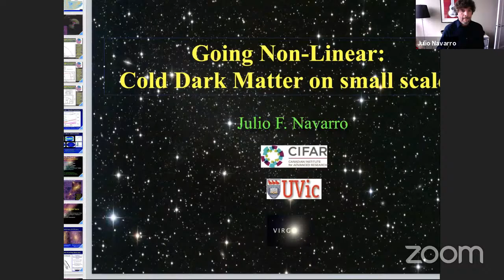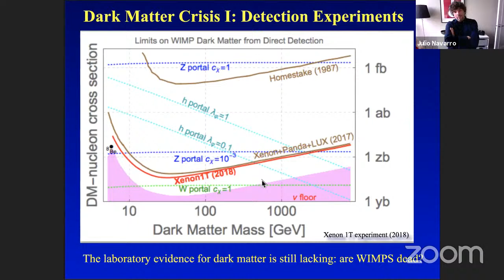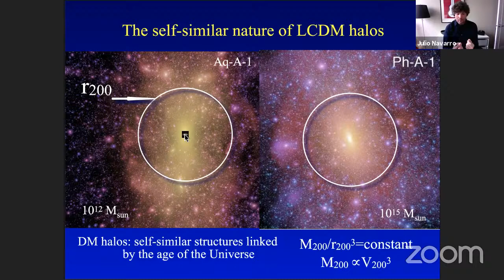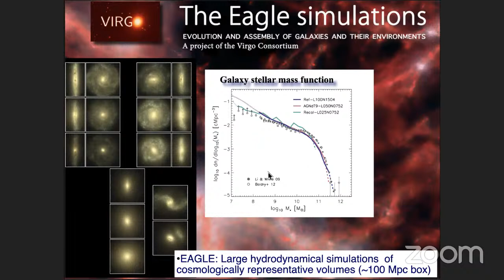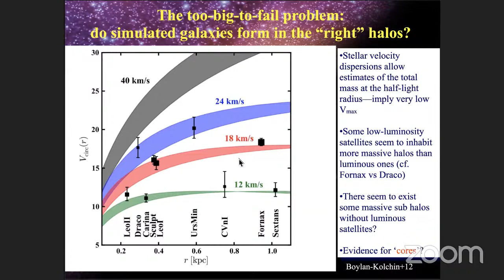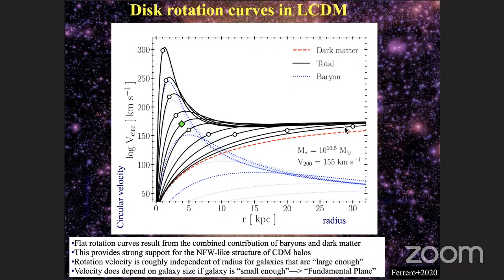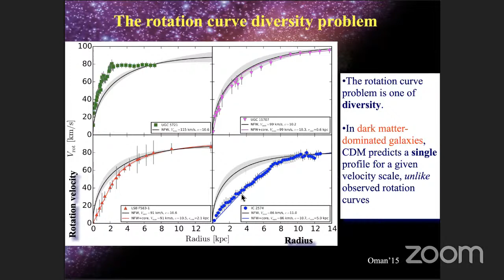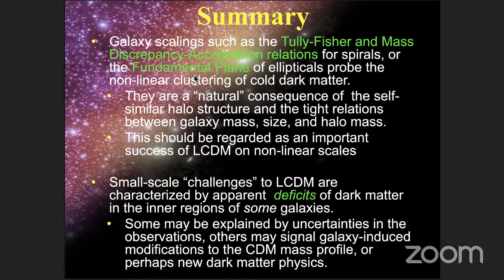Ciclo de Cursos Especiais (CCE) - Prof. Dr. Julio F. Navarro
Prof. Dr. Julio F. Navarro  (University of Victoria)

Going Non-Linear: Contrasting LCDM with observations of the internal properties of galaxies

The Lambda Cold Dark Matter (LCDM) paradigm has been spectacularly successful at reproducing observations of the cosmic microwave background and of the large-scale structure of the Universe. On these scales, the structures contrasted with the theory are in the linear or mildly nonlinear regime, where observations are well established and theoretical predictions are robust. LCDM also makes specific predictions in the non-linear regime; in particular, for the abundance, structure, and substructure of dark matter halos, the sites of galaxy formation. On these non-linear scales a number of potential challenges to LCDM have been identified when confronting the observed internal structure of galaxies with LCDM expectations. I plan to review briefly the status of these challenges and to discuss whether they signal a potential breakdown of the LCDM paradigm or just reflect our incomplete understanding of the complex process of galaxy formation.